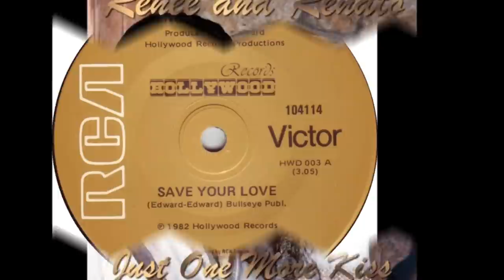Renée & Renato - A little bitta me